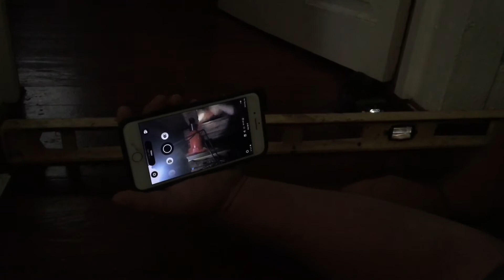Raising the Cottage Floor | Temporary Power Outage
A crazy storm the night before caused power outages locally. Working on the cottage, we find a lot of structural issues that need addressed. What else do you expect for a pre-1950's home? Still, we love it here!

Hi, we’re Ryan and Tina and we live in a cottage here on our farm in Northeastern KY. Ryan is a graduated Pre-Med student and Tina is a master herbalist and author of Survival Ember series, co-authored by Kenny Dietrich of UglyTent. We started our adventure back in April of 2016 when we got married and moved into the tent. Since then we’ve traveled, we’re rock climbers and runners, and we look forward to seeing how far we go!